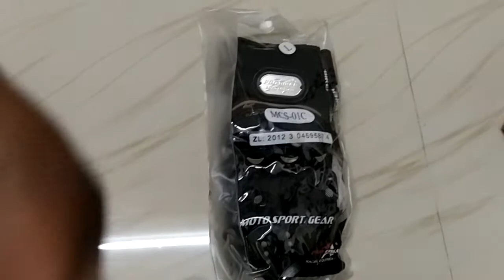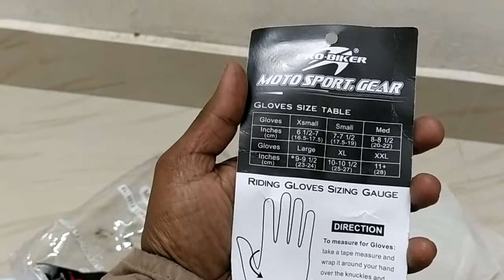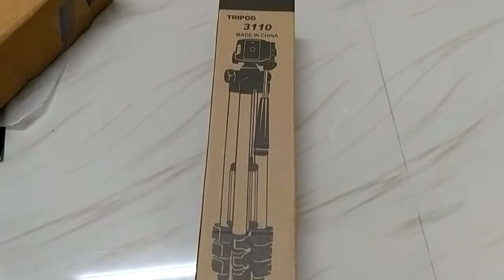Best budget riding gloves and mobile tripod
Tripod-3110 Portable buy link is here

Probiker Synthetic Leather... Gloves..